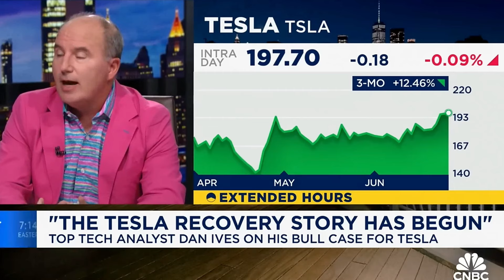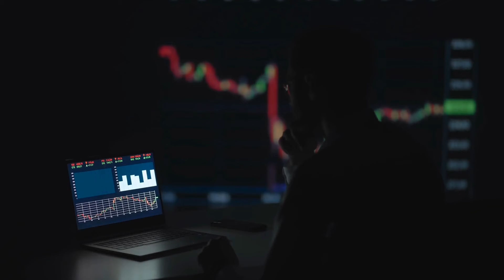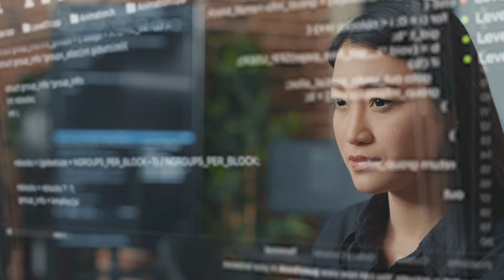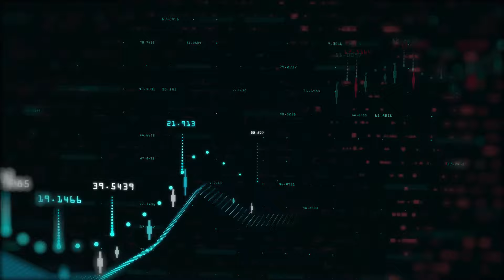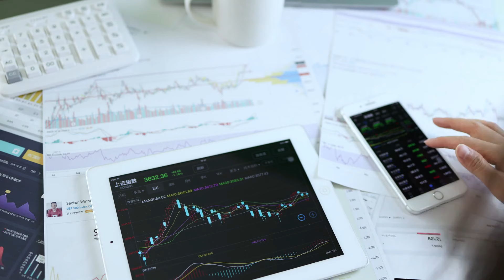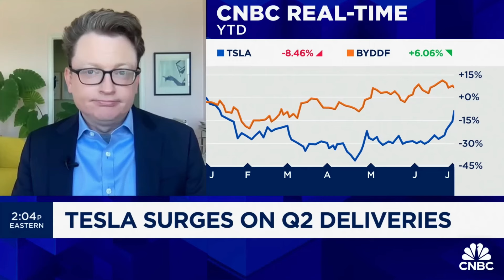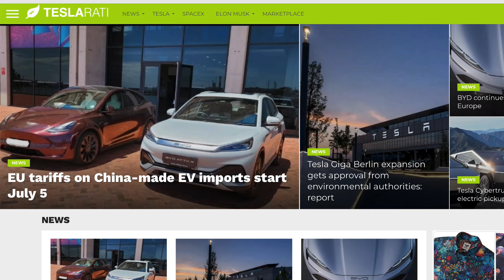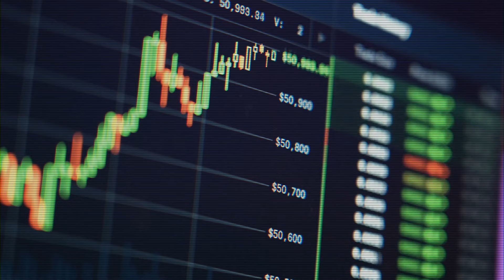Tesla has broken through Resistance…next $400…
Finally Tesla Stock is on a uptrend.
By passing resistance level the stock has a chance to keep rising.
Now it depends on August 8, Tesla’s
RoboTaxi reveal.

Tesla beat Wall Street Estimates with its Deliveries.

Dan Ives thinks Tesla is the most undervalued AI play.

Watch Analysts Stock Predictions.

Tesla Energy had the highest quarter in the history of the company.

As of July 3rd Tesla Shares have exploded over 26% within 5 days.